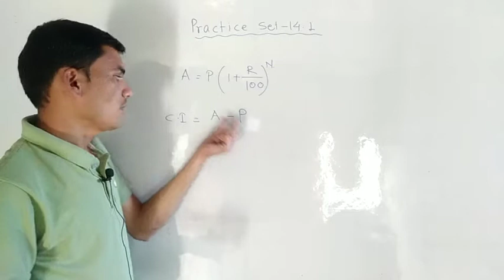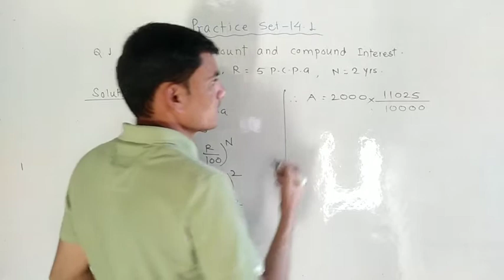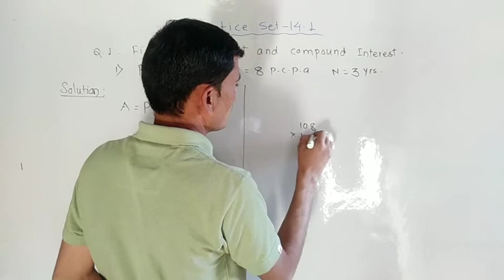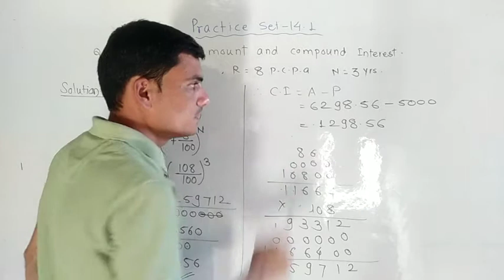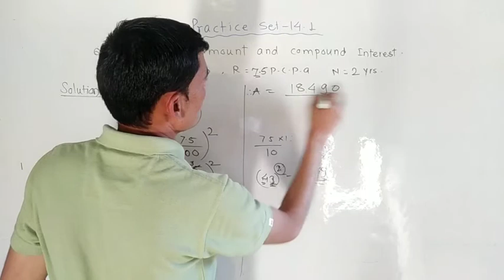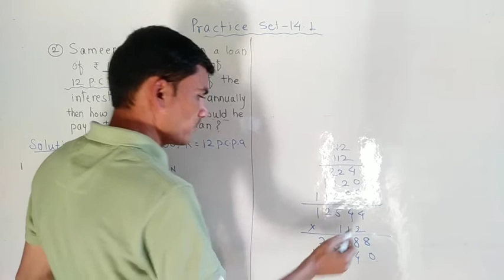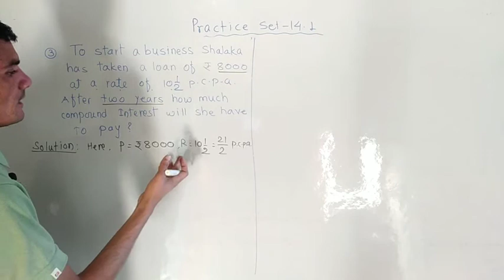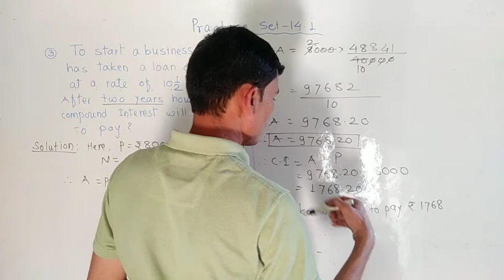class 8# maths#14.compound interest#practice set-14.1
class 8 maths chapter 14 compound Interest practice set- 14.1#